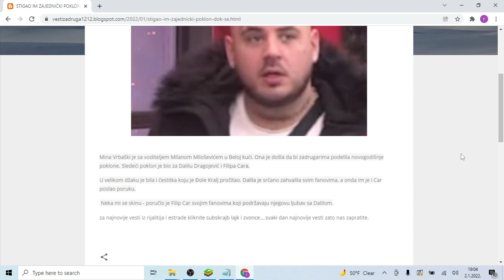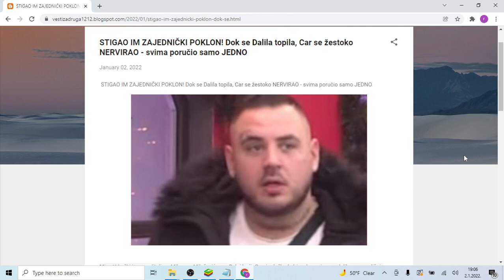STIGAO IM ZAJEDNIČKI POKLON! Dok se Dalila topila, Car se žestoko NERVIRAO svima poručio samo JEDN